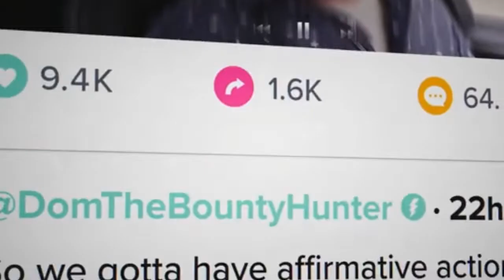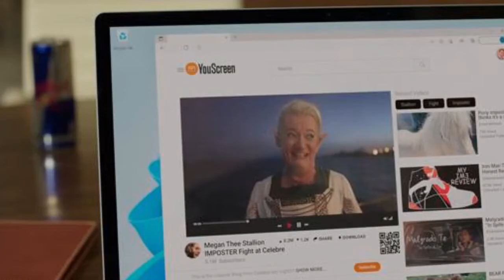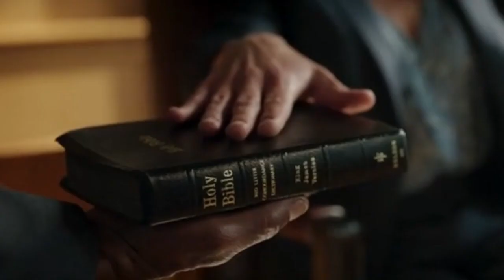आखिर कौन मारना चाहता है शी हल्क को॥She Hulk episode 3 explained in Hindi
Hello friends we are HOLLYWOOD HITS  and we provide you best Hollywood movie explanation in Hindi language, Here we will introduce you many Hollywood's movies that will motivate and entertain you So keep staying with us and please like share and subscribe our channel.

movie type:
Hollywood movie
Horror movie
Motivational movie
Love movie'
Romantic movie
Action movie
Science fiction movie
Thriller movie
Suspense movie
Super hero movie

hollywood movie explained in Hindi story
hollywood movie explained in Hindi thriller
movie explained in Hindi Hollywood new